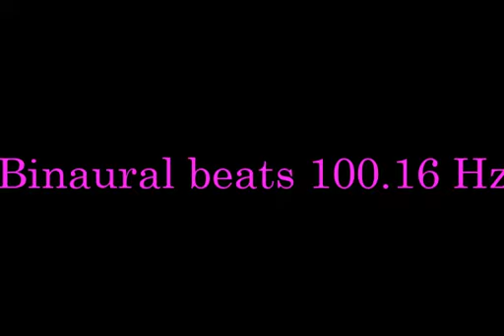binaural_beats_100 16hz